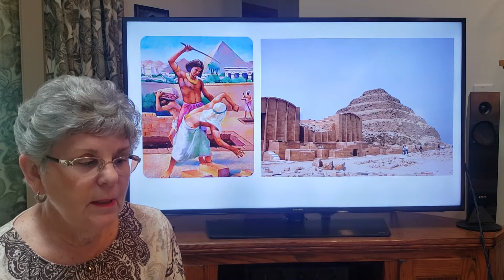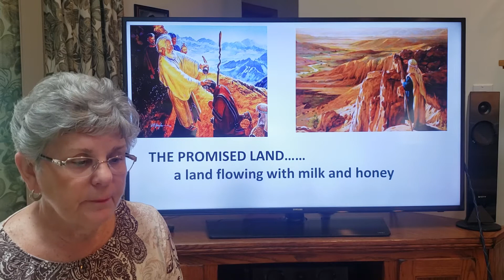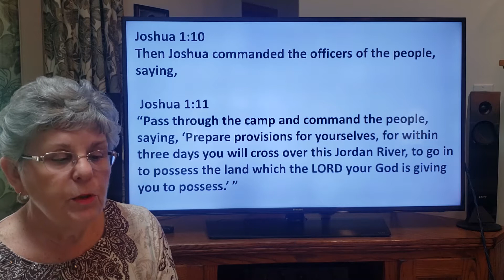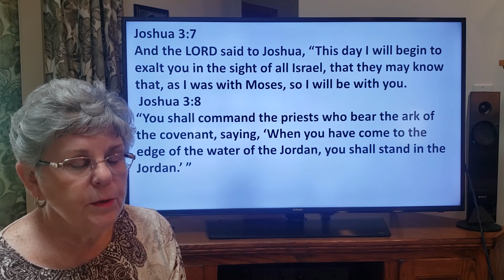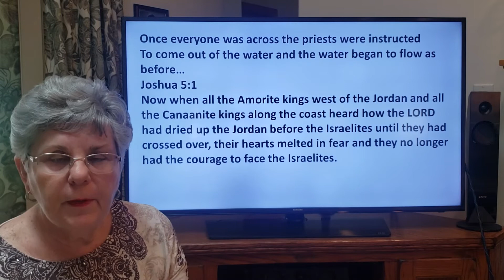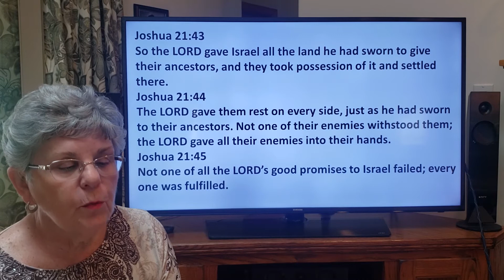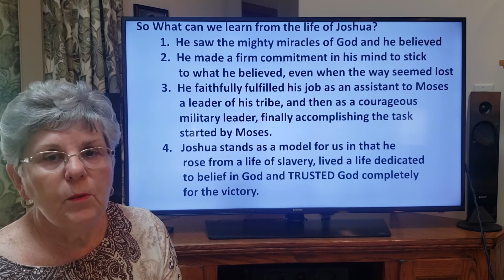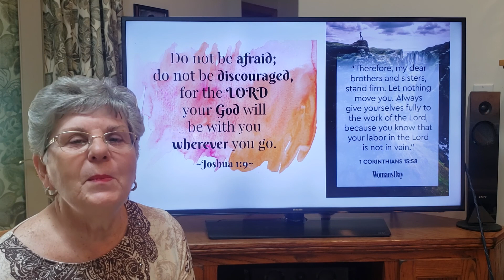Joshua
J = Joshua,
He trusted in the mighty Power of God